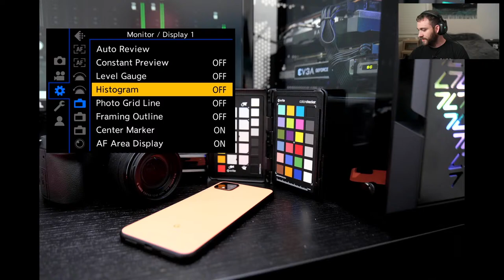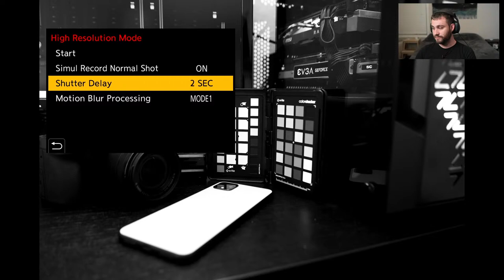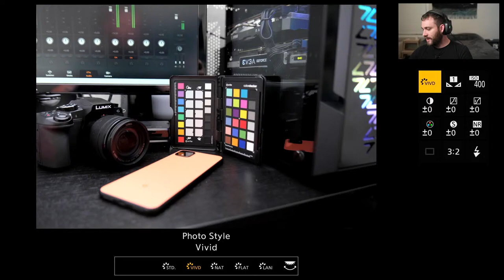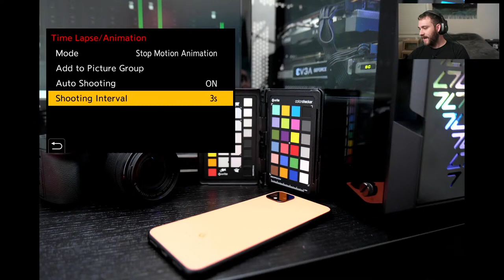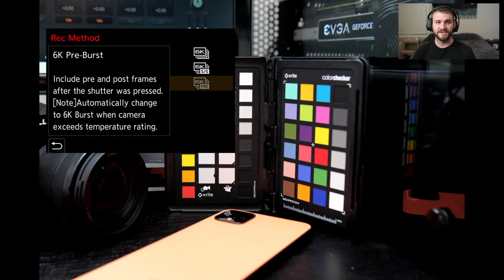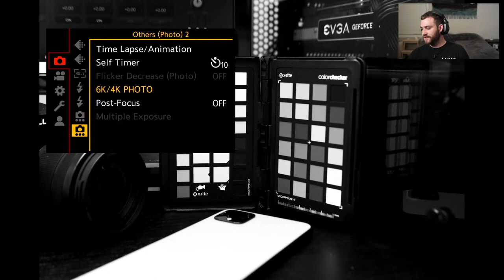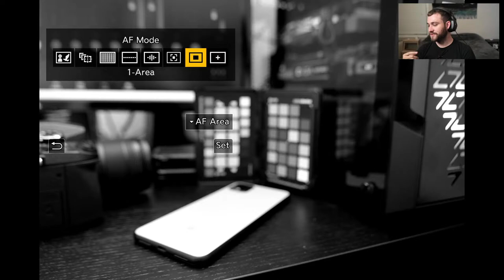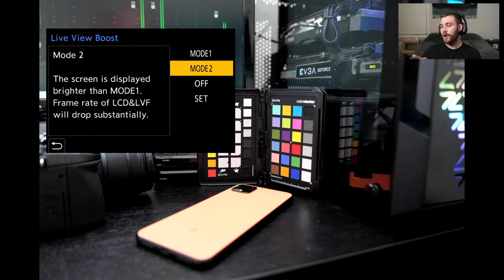Lumix Live: Lumix at Home - Episode 5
Have you been switching up your subjects since being quarantined at home? Now is a great time to put your LUMIX to work in new ways. This week LUMIX expert Sean Robinson will walk through some of the unique features built into your camera for capturing family portraits, landscapes, wildlife, products/stop motion…even astro photography!